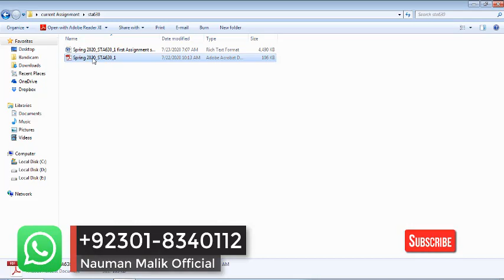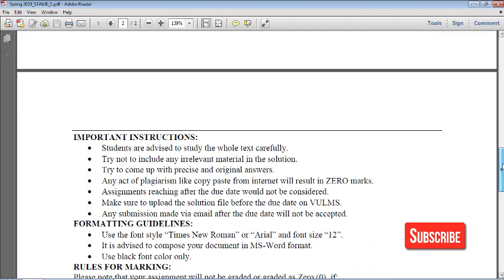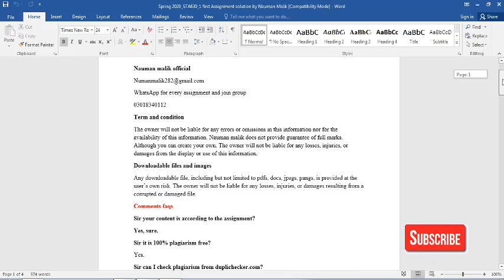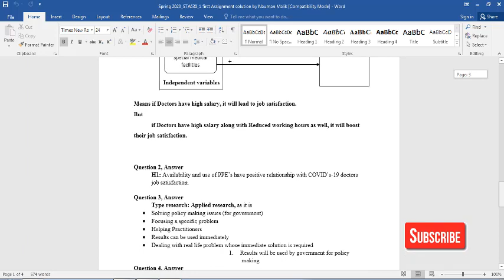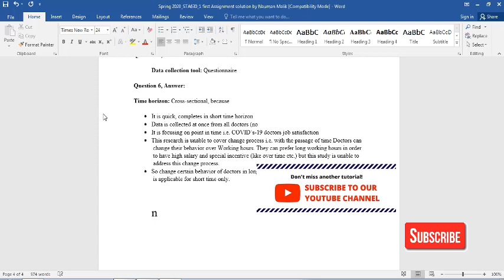Sta630 first Assignment solution by Nauman Malik | Spring 2020_STA630_1 |Download Now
►Join us on study group : 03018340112
►Fb Study group:

►Is tutorials me meny topic achy sa Detials di or example b di❤❤inshallah apky achy marks ayegy.
►I hope k ye video apko achi lgi ager app ko is video sa related mazid info chaye app comment ma zror batye ga?

💻 ★ Instructions for VU_TUTORIALS 👍
► Assignment or baqi jitna b material hy totally free hy ager app mjhy inbox krien to kindly campus name or user name lizmi mention krien? ❤

◆ About Nauman Malik●◆
This is the official YouTube channel I have struggles a lot in my life I have travelled so much for to learn. My aim to spread quality education all over the world. I helped many students in examination. I m a freelancer |YouTube | SEO Maker | Online-Offline Tutor | Teacher | 
I’m passionate and modest person about creativity in my life crating many tutorials for CS students on YouTube. 1 mission help for all student specially VU all over the world. I am an online offline tutor as well freelancer trainer’s wants student should be skill full rather than memorizing.